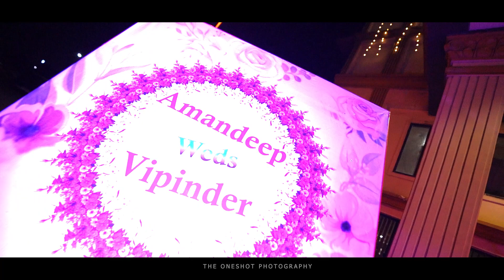Panjabi wedding Highlight